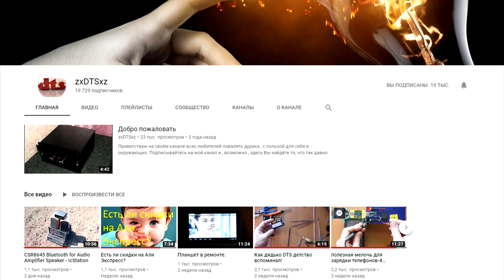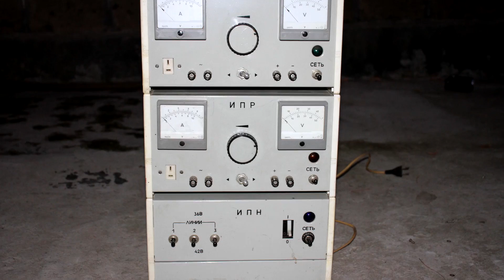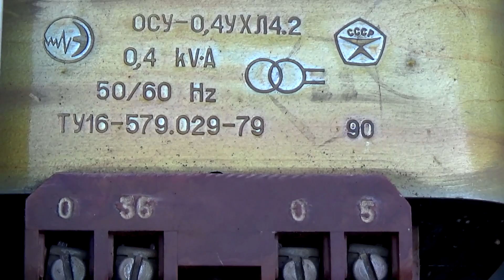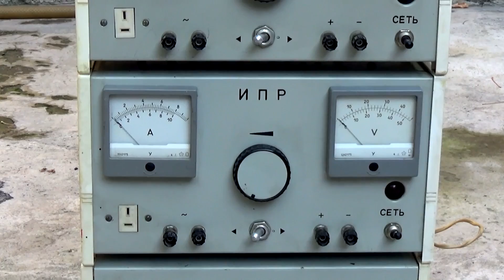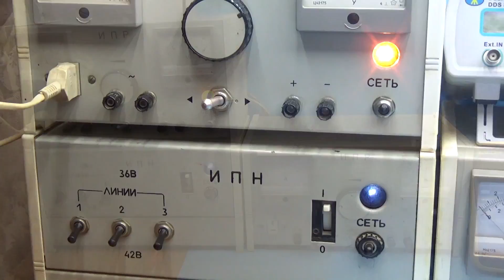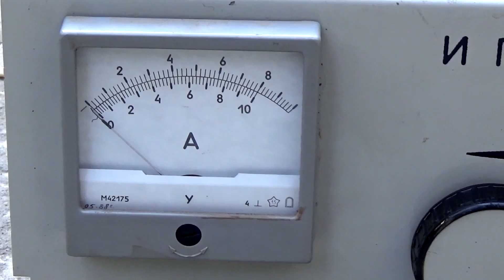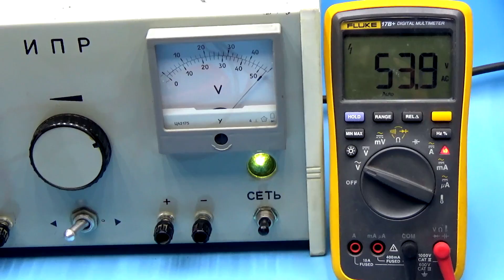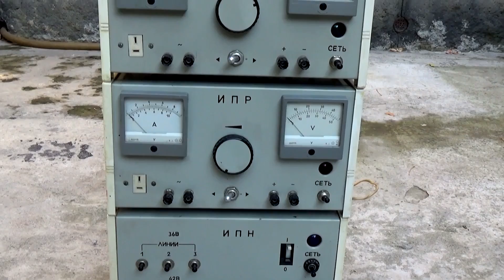Еще один забытый монстр из СССР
Заработать на Aliexpress

Наши сайты